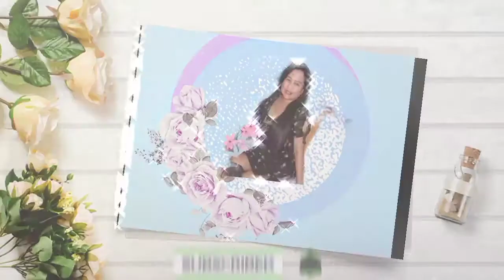Buying a twintub washing machine (used... pre owned) through online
Nasira ang aming washing machine, nagtry ako bumili ng twintub washing machine (second hand or used) through online at syempre pinili ko yung COD or cash on delivery. Dumating naman at okay pa naman makinis pa ang labas at okay yung motor malakas at yung dryer gumagana  din. Salamat kay Ms Aileen ng caloocan city di ko nakuha last name nya.